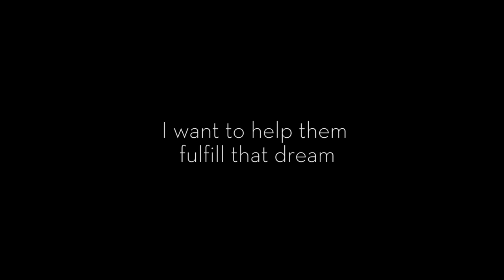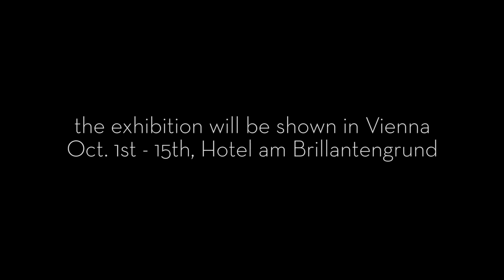don't be afraid to bail - ethiopiaskate (vienna teaser)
This is a teaser to my photographic exhibition about Ethiopia Skate, a growing skate community in Addis Abeba, Ethiopia.